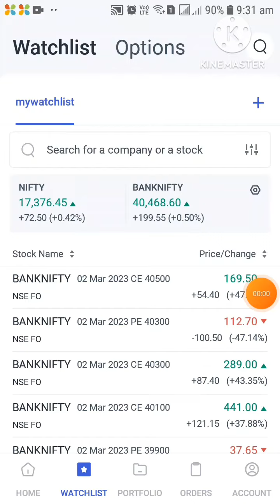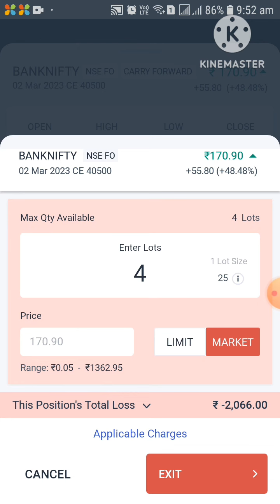Bank nifty live trade || loss || option trade || 01/03/2023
bank nifty
option trade
live trade
kya lagta ha market
Bankniftyoption